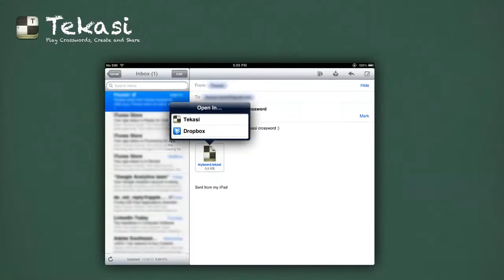Tekasi Crosswords HD for iPad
Tekasi is not just another Crosswords game for iPad. It's a lot more.